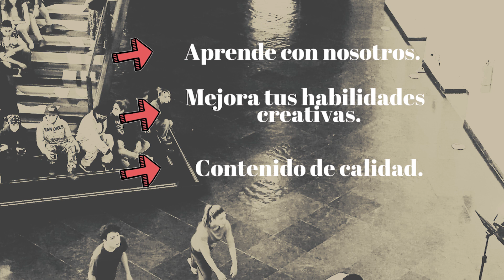Como ser parte de la Semana de Artetopia. [TRAILER NUEVO CANAL]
¿Como ser parte de la Semana de Artetopia.?
Nuestro objetivo es inspirarte, fomentar tu pasión por el arte y ayudarte a descubrir nuevas formas de expresión."
Si te gustó, asegúrate de darle un "me gusta"👍👍👍👍👍👍👍👍👍 para ser parte de nuestra comunidad de amantes del arte y la creatividad. 👍👍👍👍
También, si te gustaría aprender más sobre técnicas de pintura, dibujo o escultura, o conocer más sobre la historia del arte,
¡También asegúrate de activar las notificaciones ⏰⏰⏰⏰😊😊😊😊😊para que no te pierdas ningún video! ¡Nos vemos en el próximo episodio de Artetopia!"